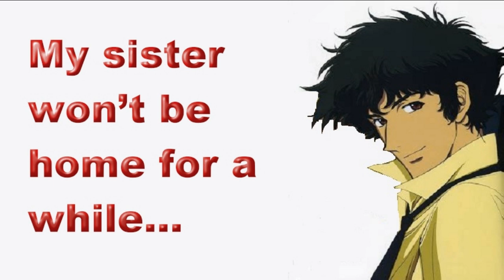Your Best Friends Older Brother Likes You **ASMR Boyfriend Roleplay (ASMR bf rp)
This is a fun boyfriend roleplay. I am at home and asleep. There is a knock at the door. It's you and you are after my sister but she isn't home. you come in and have a coffee. We have a few things to say and things are about to get **interesting** when my sister gets home. Then a really weird twist to finish off the boyfriend roleplay...